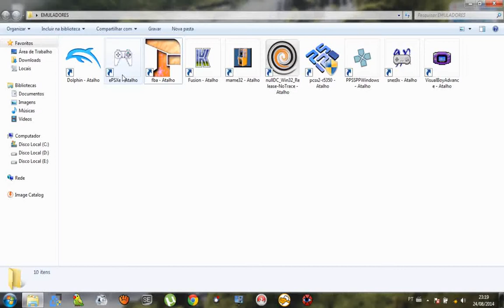Resident Evil 2 modo Battle mode LV2 Leon por Rafael part 1